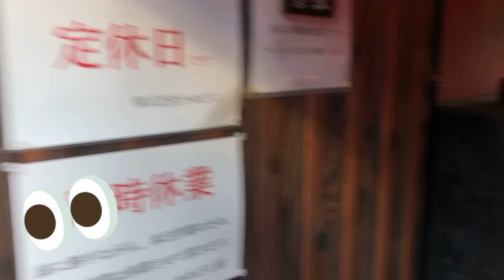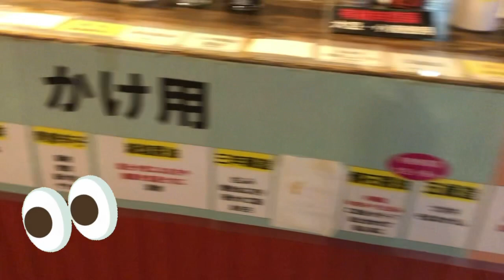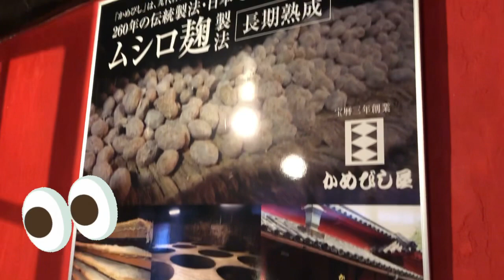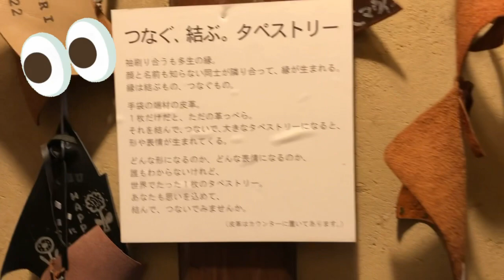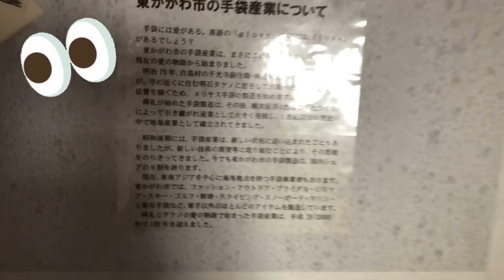ちわわ屋・かめびし屋・手袋ギャラリー・東かがわ市の観光スポットをご紹介します〜いろいろ盛り沢山ですよ〜香川県東かがわ市引田